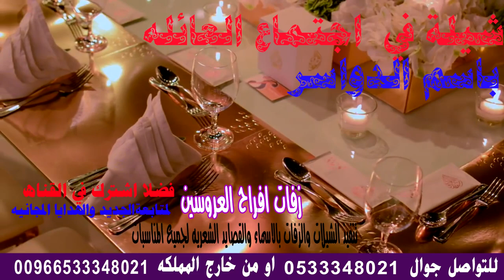شيله اجتماع العائله|| الدواسر بني عباد ||حصرري تنفيذ بالاسماء لطلب 0533348021 استديو استديو شيلات ,